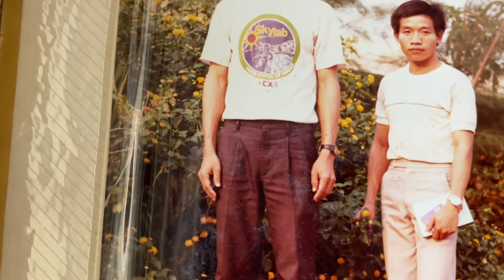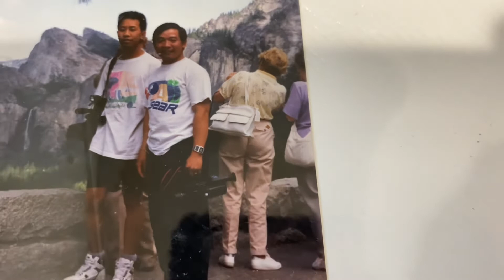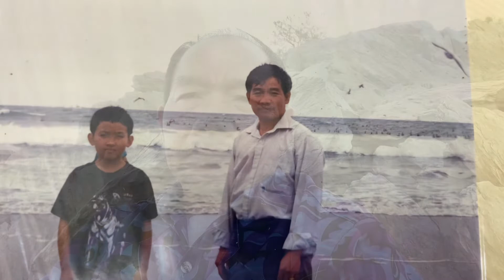IU-MIENH 84 Laengz zingh tengx mangc oc thank you for watching.